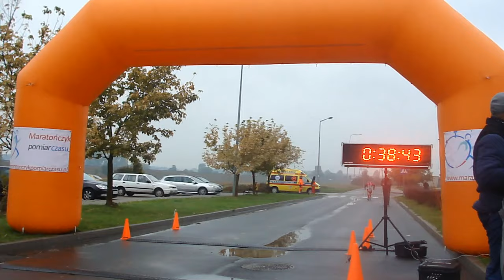Bieg uliczny "Międzyrzeckie Bieganie"